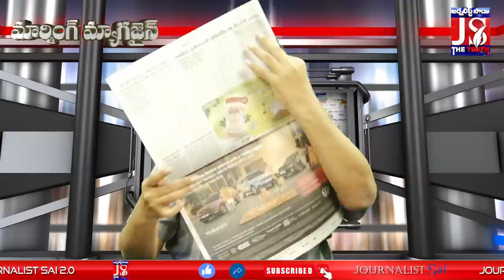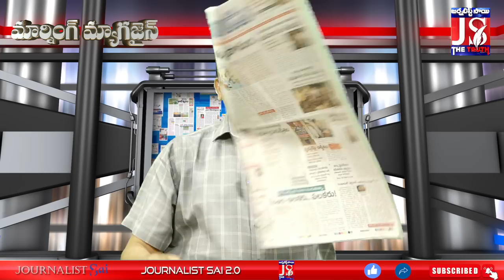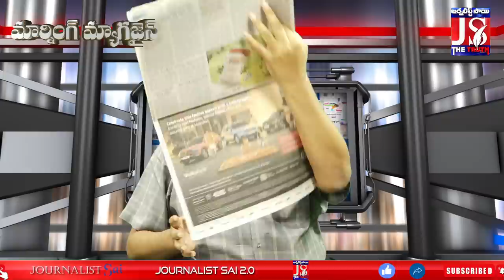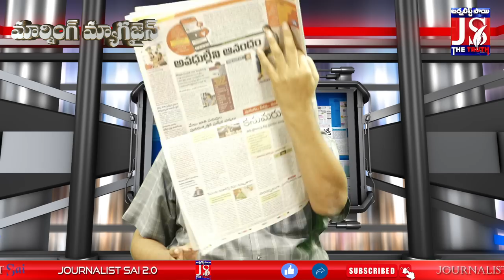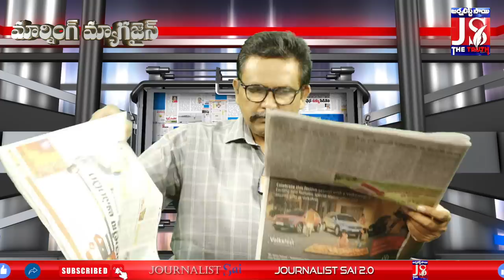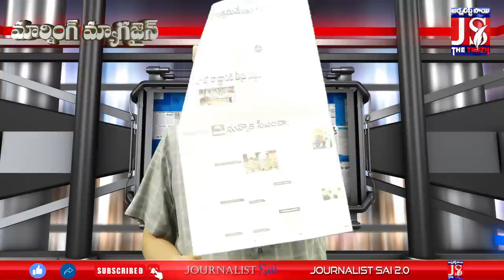New Politics In AP || ఏపీలో కొత్త రాజకీయం.... కొడుకొచ్చాడు